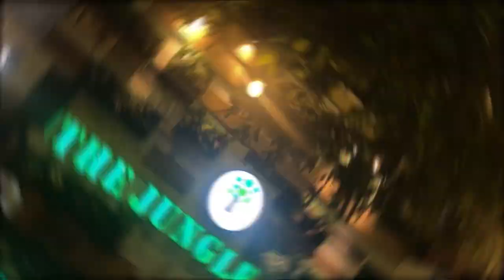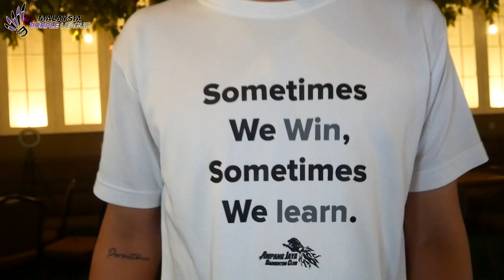Purple League Mukbang Challenge with Ampang Jaya BC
Who can finish all these foods?? Malaysia Purple League team challenged Tan Kok Xian and Chong Ee Jack from Ampang Jaya Badminton Club to a 30 minutes Mukbang Challenge! Can they finish all the foods? There will be a surprise punishment to the one who is being defeated in the challenge. Can you guess who's the winner of this challenge?

Big thanks to Jungle Garden restaurant for the venue and lots of delish foods to choose from!